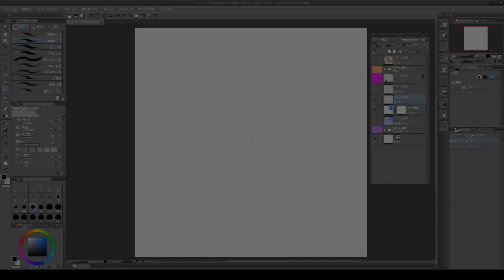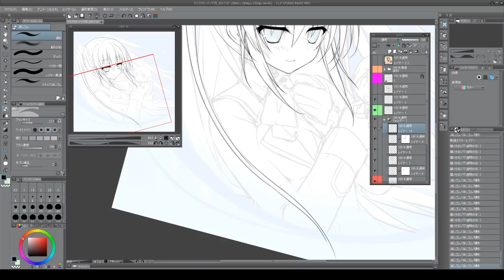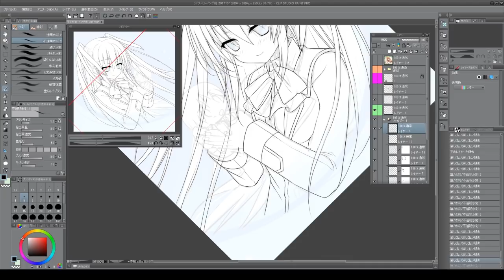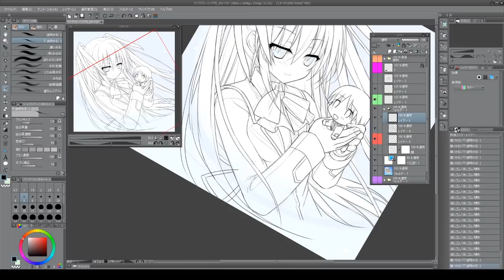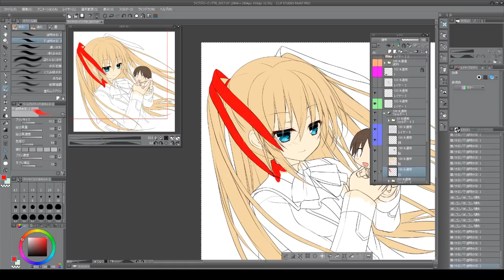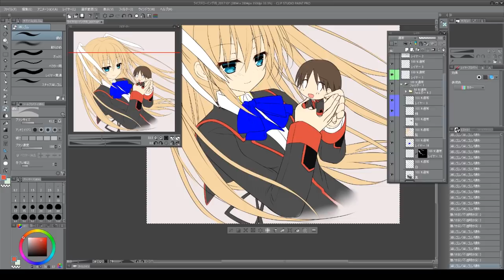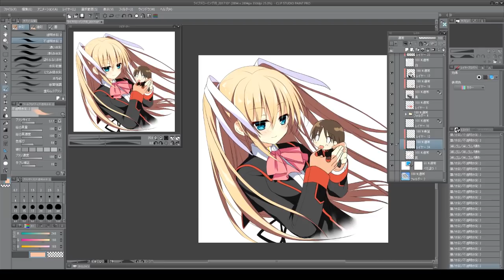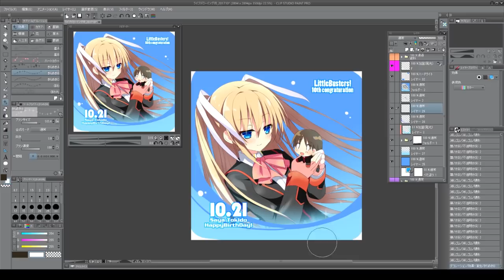【第５回】VAライブドローイング『今月のお絵かき』 イラスト：まろや伽夜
Visualart'sがお贈りするライブドローイングも今回で第五回　ＶＡ期待の女性イラストレイターがライブドローイングしながら、まったりトークをお届けする番組です！

今回のイラストレーターは「まろや伽夜」さん。

トーク出演
イラストレイター：まろや伽夜／ふむゆん／ひめみやにいな
司会：藤井きゅん

◆ビジュアルアーツ営業本部Twitterアカウント